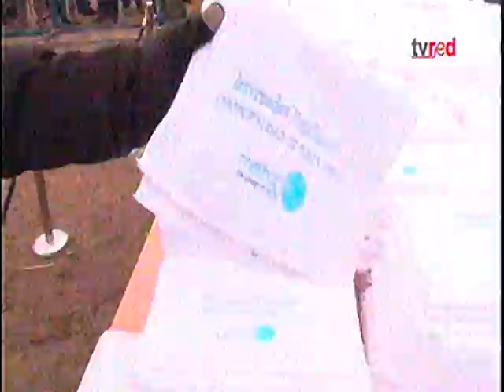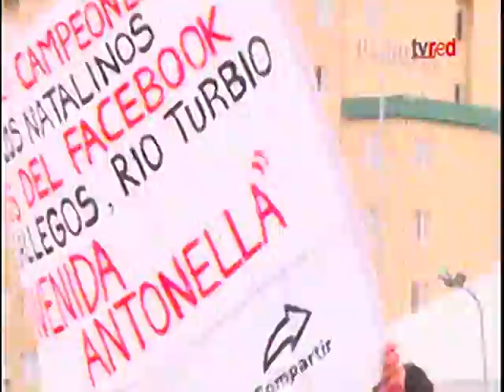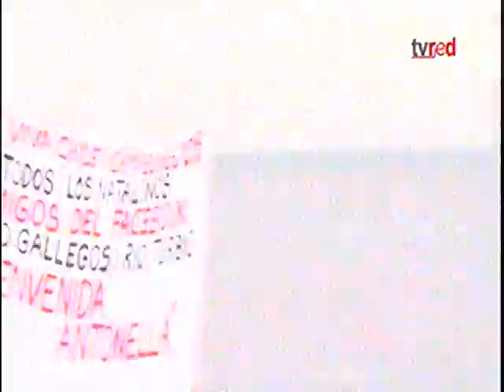Chapuzón del Estrecho - invernadas 2015 - Punta Arenas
CANAL: TV RED